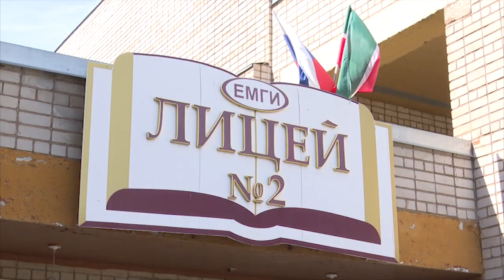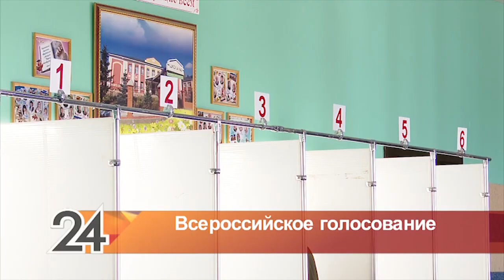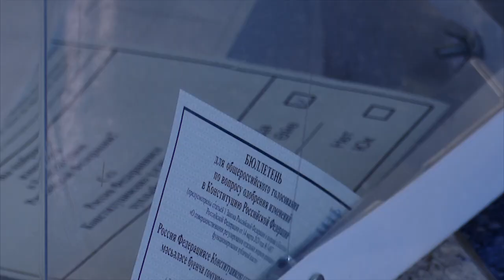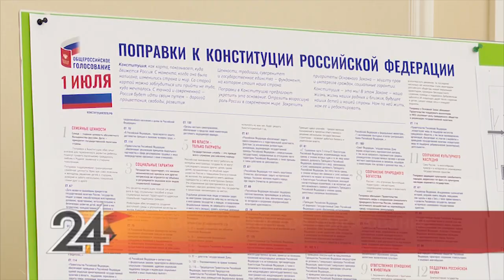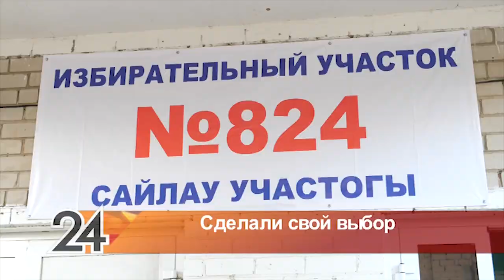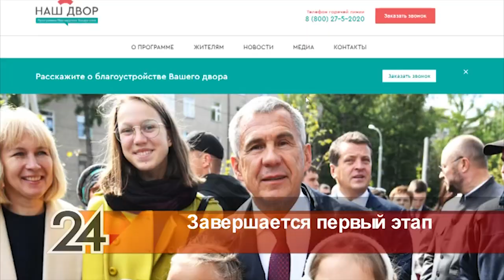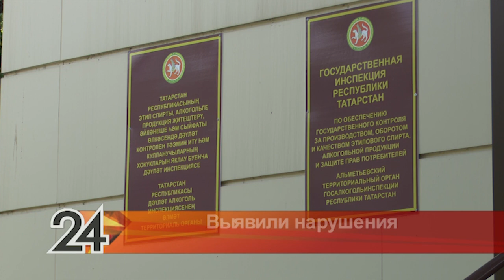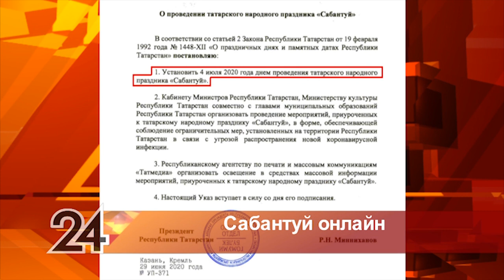Новости Альметьевска эфир от 1 июля 2020 года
Сегодня в выпуске:
- День всероссийского голосования. Альметьевцы делают выбор по поправкам в Конституцию. На участках сделано все, чтобы процедура было удобной и безопасной.

- Явка достойная. Сельчане участвуют в голосовании. В Новом Надырове в первой половине дня проголосовали более 70 процентов жителей.

- Последние часы до завершения голосования. В 20 часов вечера участки закроют, члены избиркомов приступят к подсчету голосов.

- Долгожданные перемены, которые наступают уже сегодня. Программа «Наш двор» - первый этап благоустройства завершается. Что за ним последует.